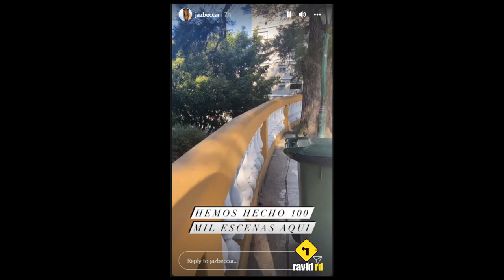Jazmín visita el estudio de los rebelde way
Bienvenido al canal RAVID RD
En este canal publicaré los clips de la más alta calidad de la exitosa serie REBELDE WAY
Me encantaría que me ayudaras a alcanzar los 10.000 suscriptores